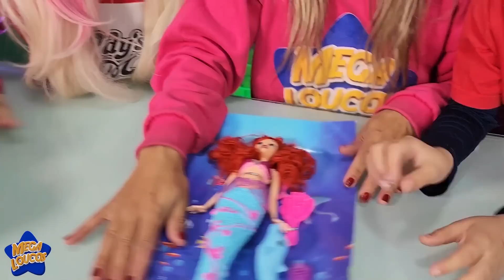NUNCA PEÇA O MC LANCHE FELIZ DA PEQUENA SEREIA ÁS 3 HORAS DA MANHÃ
Neste vídeo encontramos o Mc lanche feliz da pequena sereia ao lado do rio onde mora a Ariel a pequena sereia e olha o que aconteceu. Não peça o mc lanche felis da pequena sereia pode ser muito perigoso.
Olha o que encontramos dentro do Mc lanche felis da pequena sereia?

Olá MEGALOUCOS
Vocês vão acompanhar Web-series, desafios, histórias de terror, Games, na vida real, rainbow friends, gameplays, videos 3AM, vlogs etc...
INSCREVAM-SE! :D